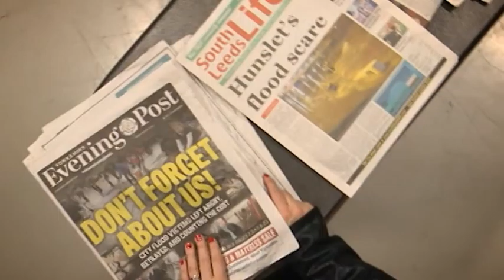Made Television Network Promo 2016